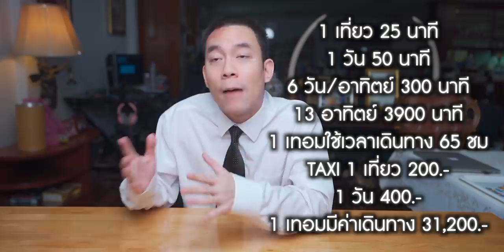ข้อเสียของการเรียนออนไลน์ จากมหาลัยอันดับ 1 ของไทย | KP | KhuiPhai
วันนี้มารีวิวการเรียนออนไลน์จากมหาลัยของผมกันครับผม
กล้อง: Sony A7III
เลนส์: Sony 16-35 f/2.8 GM
ไมโครโฟน: Sennheiser MKE 440
ขาตั้ง: Joby Gorillapod 5K